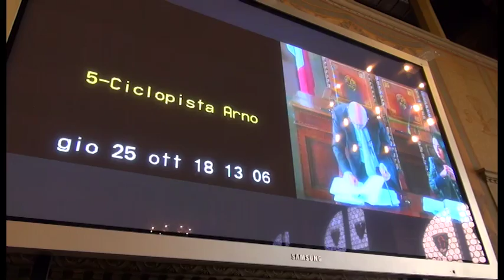Ultimo seduta del Consiglio Provinciale di Arezzo, il saluto del presidente Vasai